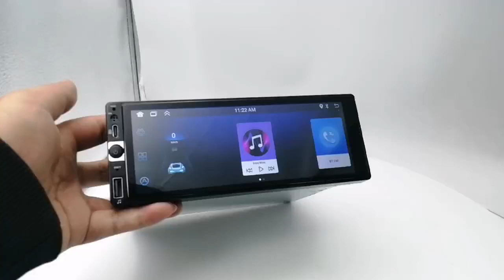6.86inch Longscreen singledin Android12 2+16G